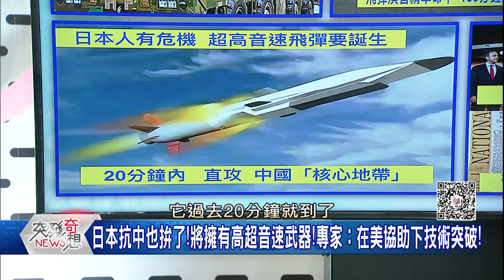精華片段》狼來了?2027兩岸終須一戰?中共圍台!全球齊抗中的軍備武力競賽…【突發琪想】2022.08.11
下載【年代電視】APP：
iOS平台：